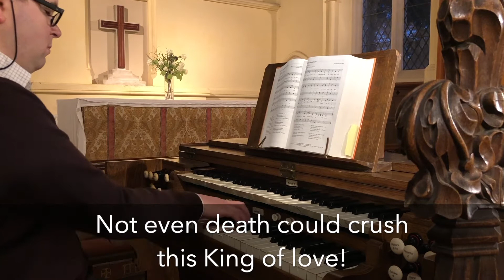Jesus is Lord - All Saints Little Shelford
Recorded for use in our online gatherings, CCLI Church Copyright Licence 96855, CCLI Streaming Licence 354614